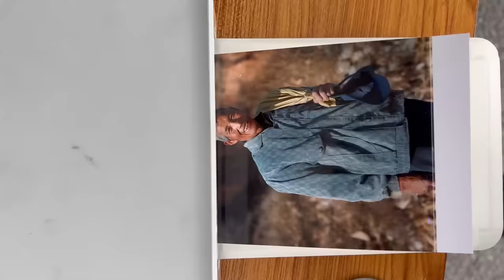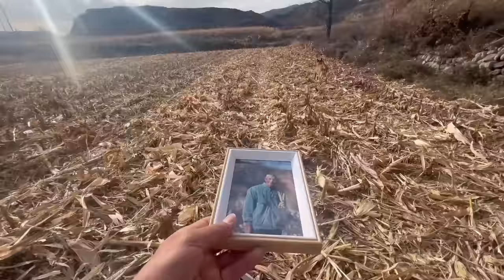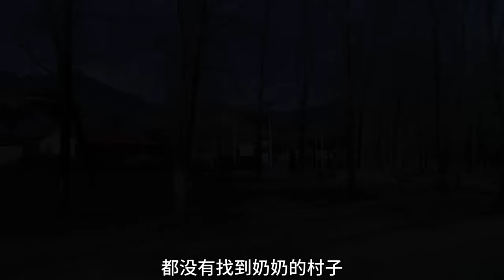下乡给老人免费拍照，全程笑点不断，原来老奶奶才是社交牛人【小白的奇幻旅行】